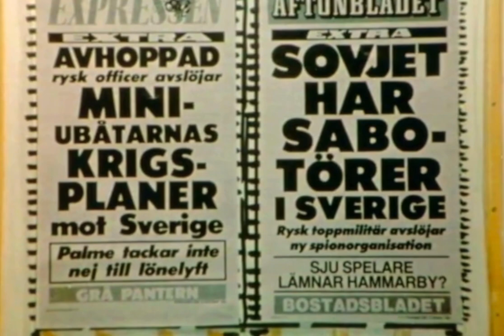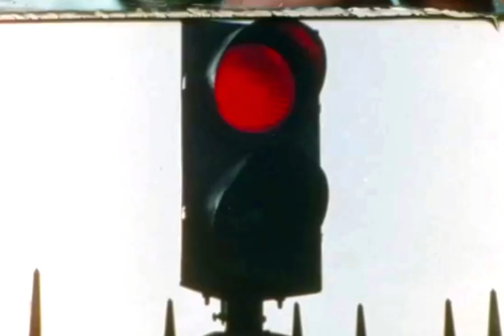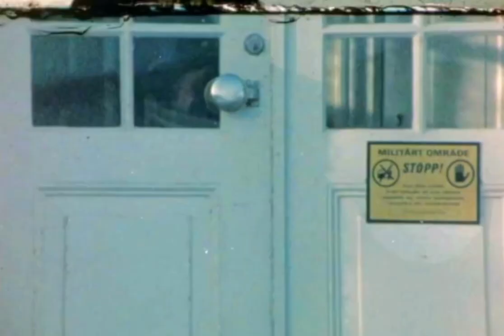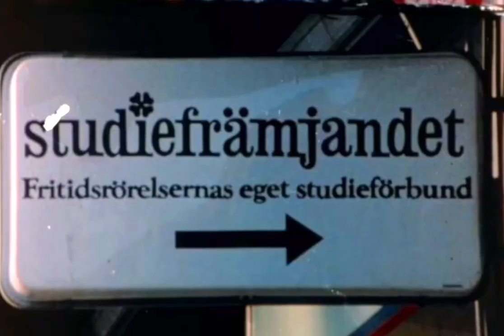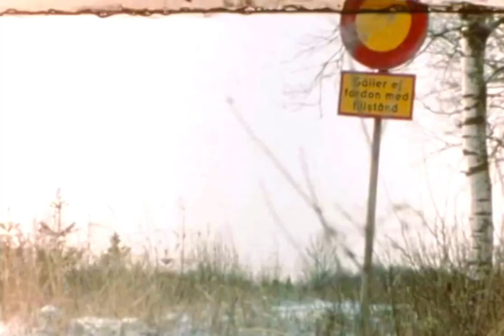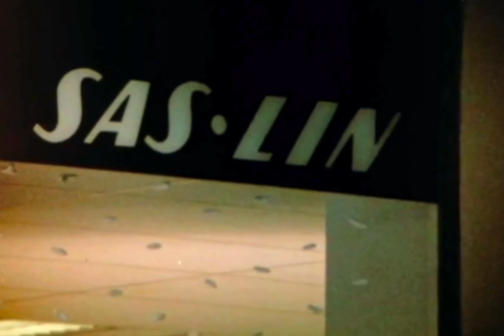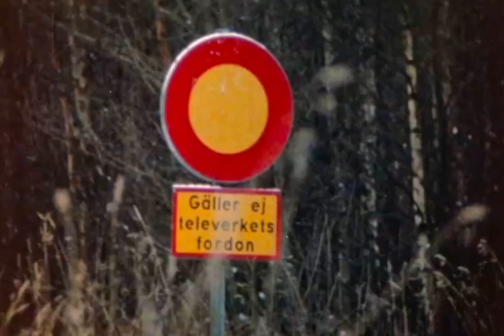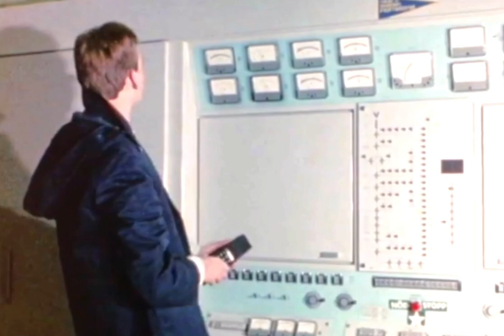Diversionsförband (1984)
Informationsfilm framtagen av Försvarsmakten.